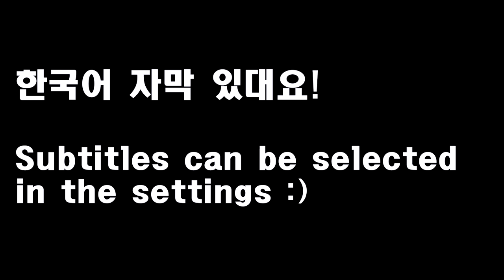나미쳐,,세상매운 실비김치에 떡만둣국 리얼사운드 한식먹방ASMR🔥 MUKBANG SPICIEST KIMCHI & PORK DUMPLING SOUP 最も辛いキムチกิมจิรสเผ็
또울어,,세상매운 실비김치 떡만둣국 리얼사운드 한식먹방ASMR🔥 MUKBANG SPICIEST KIMCHI & PORK DUMPLING SOUP 最も辛いキムチกิมจิรสเผ็ด